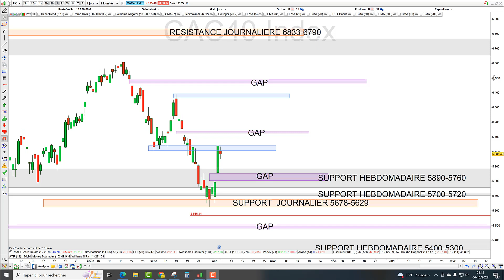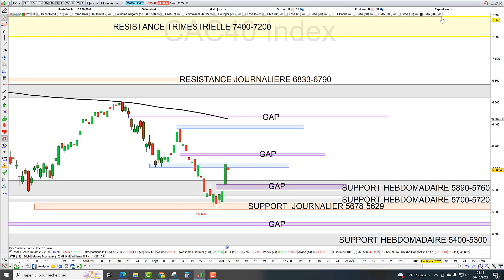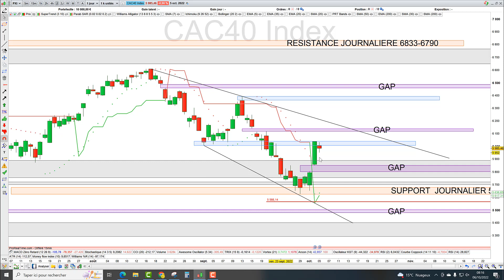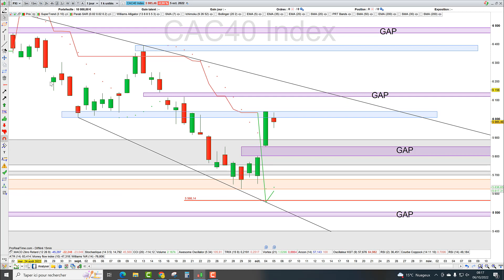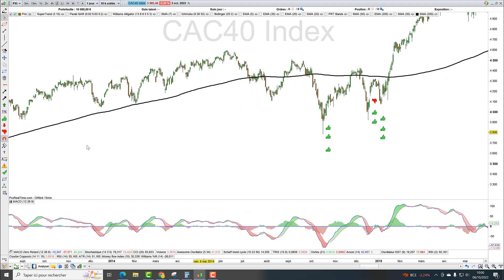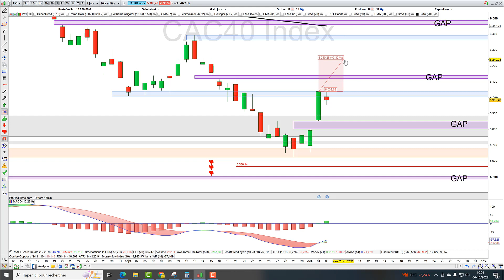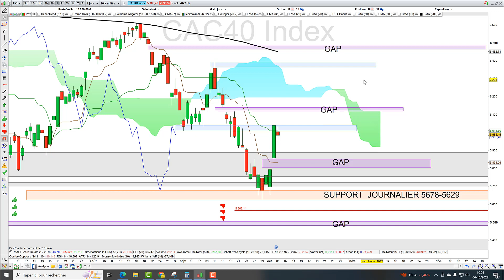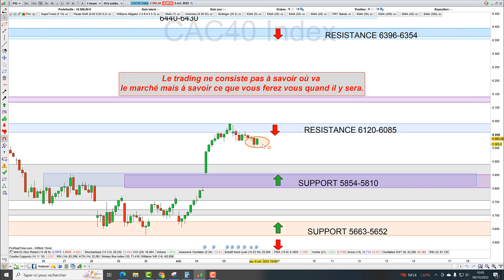Trading CAC40 (-0.90%): méfiez-vous de ce signal culte!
🛑Rejoindre le Cercle Privé? Acquérir les archives du Cercle Privé? Infos